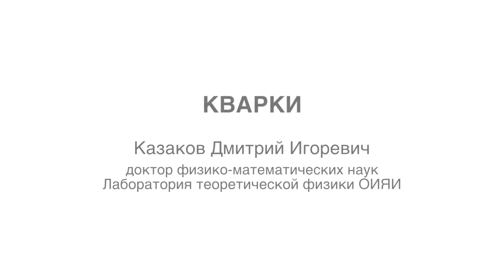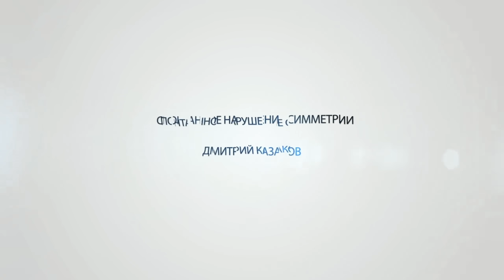Физика элементарных частиц – курс Дмитрия Казакова / ПостНаука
Физика элементарных частиц — раздел физики, изучающий структуру и свойства элементарных частиц и их взаимодействия. Цель этого изучения — понять, как устроен мир неживой природы и установить наиболее общие законы, которые им управляют.

Дмитрий Казаков — доктор физико-математических наук, профессор, член-корреспондент РАН, директор Лаборатории теоретической физики им. Н. Н. Боголюбова Объединенного института ядерных исследований (ОИЯИ)

00:00 Элементарные частицы
14:37 Ускорители частиц
28:17 Адроны
40:01 Кварки
52:31 Лептоны и нейтрино
1:06:34 Симметрии в мире элементарных частиц
1:20:16 Фундаментальные взаимодействия
1:32:49 Спонтанное нарушение симметрии
1:46:10 Стандартная модель фундаментальных взаимодействий
1:59:10 Нерешенные проблемы физики элементарных частиц